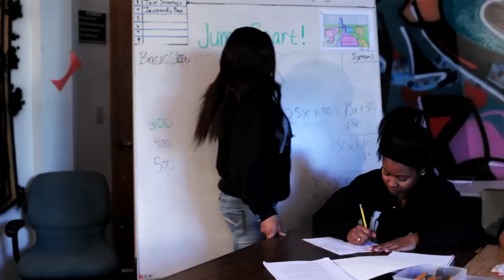Success PSMV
Success Public Service Music Video was created by students at the High School for Recording Arts by their Visual Inclusion Program to encourage and inform other high school students about the opportunities for them to participate in dual credit programs such as PSEO, CIS, AP and IB classes while in high school.

This initiative is made possible with grants from TARGET® and the Minnesota Department of Education to the Center For School Change using federal funding,  from the U.S. Department of Education Voluntary Public School Choice  Project, Title V, Part B, Subpart 3CFDA 84.361, Elementary and Secondary Education Act of 1965 as amended by No Child Left Behind Act of 2001.  CFDA number 84.361